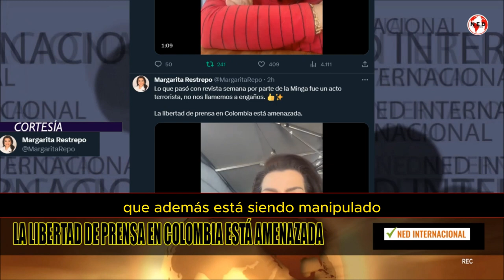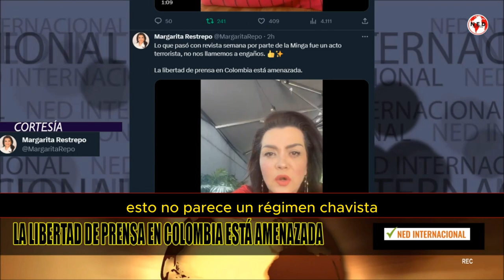🔴 LA LIBERTAD DE PRENSA EN COLOMBIA ESTA AMENAZADA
Lo que pasó con revista semana por parte de la Minga fue un acto terrorista, no nos llamemos a engaños. 👍✨

La libertad de prensa en Colombia está amenazada.

MARGARITA RESTREPO